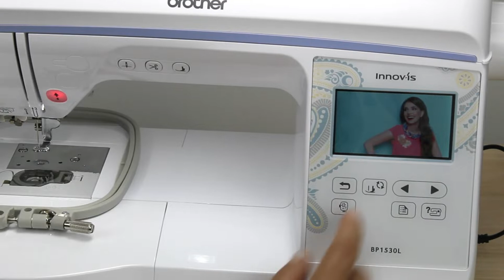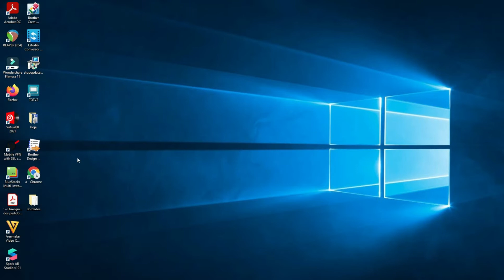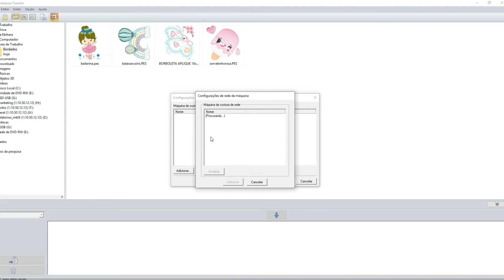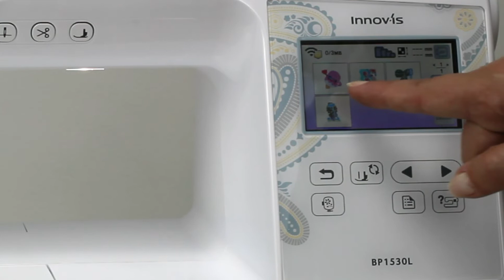Bordadeira BP1530BRDV com conexão wi-fi!!!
Hojé você vai conhecer as principais novidades da bordadeira BP1530BRDV com um foco especial na coneção wi-fi e no programa de transferencia de arquivos.